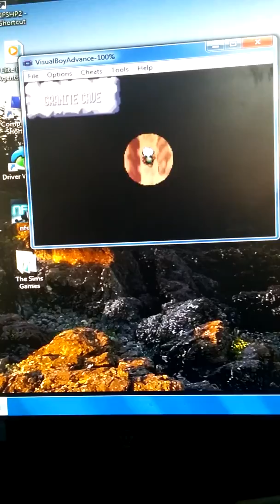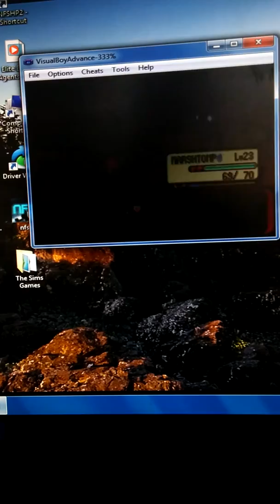Pokemon Emerald Part 4-Brawl with Brawly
We face the second Gym Leader in the game Brawly